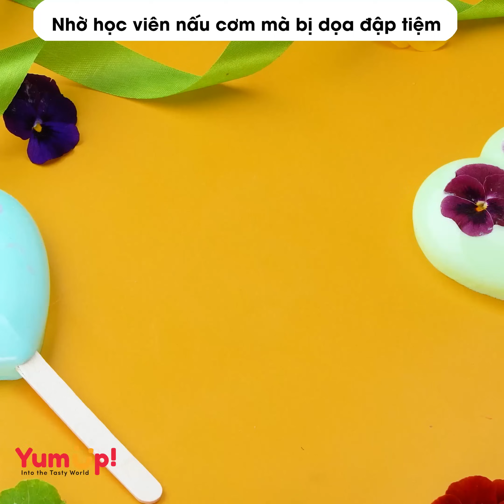Radio số 580 🌈 Dám chơi gái trước mặt tôi à? Anh giỏi lắm! 🌈 Tiệm Bánh Radio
0:00 Dám chơi gái trước mặt tôi à? Anh giỏi lắm!
5:28 Có ý định xin giống bạn trai bạn cùng phòng
10:03 Chị chị em em
14:14 Nhờ học viên nấu cơm mà bị dọa đập tiệm
18:50 Bị mộng chè lấy vàng cưới, tôi lập mưu lấy lại
22:47 Lâu lâu mới yêu đương, đụng ngay thằng trap
26:40 Khi bạn được 2 ng tỏ tình cùng lúc